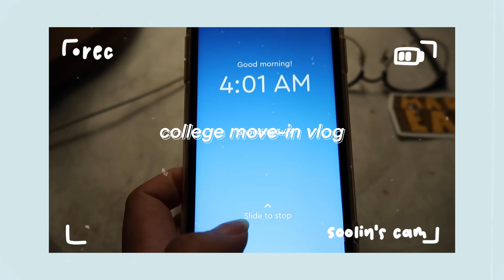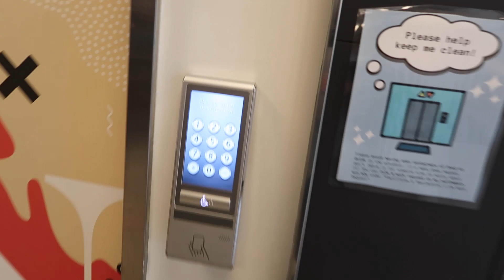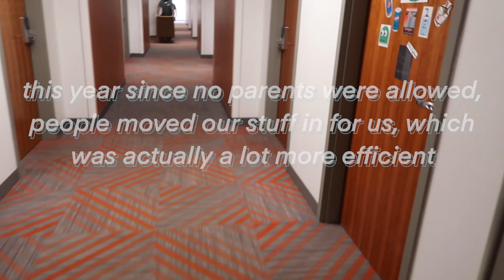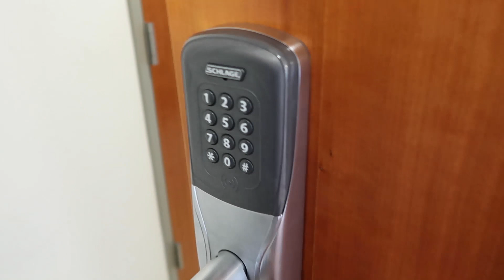📚 college move-in day vlog 2020 | freshman year @ northeastern university 🐾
📚 i'm officially a husky! ahhhhhh!!! although it seems crazy to be moving in during a pandemic, i will say that northeastern is taking a lot more precautions than most other colleges and we're doing really well so far! fingers crossed that i can stay on campus and this goes well! i know my move-in experience is very different from the usual move-ins because of the pandemic but whether you're moving into college soon, just wanna see how move-ins are going, or god forbid it's 2021 and the pandemic is still affecting move-ins, i hope this helps! if you have any questions about northeastern comment down below, i'll be happy to help! thanks for watching! go huskies lol! 🐾